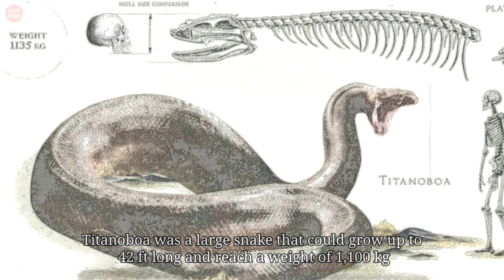Titanoboa - Biggest Snake That Ever Lived In World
Titanoboa is an extinct snake which lived around 60 million years ago during the Paleogene Period. The fossils were discovered in the coal mines, Colombia. Here are some of interesting facts about this monster snake.

Physical Description
Titanoboa was a large snake that could grow up to 42 ft long and reach a weight of 1,100 kg. This size is almost twice larger than the modern days largest snake. They had rows of teeth growing on its upper and lower jaws. The teeth were very small in size and very sharp, an adaptation for its hunting.

Habitat and Range
Titanoboa lived in hot and humid climate. Studies have found out that Titanoboa shared its habitats with the giant turtle carbonemys. The fossils of Titanoboa have been discovered in South America. During the Paleocene period, these regions had the climate like the tropical regions. In a warmer climate, the cold-blooded reptiles grow into larger sizes compared to cooler climates.

Diet
This giant snake was not venomous. Thus, it kills its prey not through venom, but by contracting or blocking its windpipe. Its diet includes other smaller reptiles, birds and small crocodiles. The characteristic dull color of the Titanoboa made it difficult for the prey to notice while approaching.

Extinction
Although no one knows exactly why the titanoboa went extinct but two theories have been proposed. Climate change caused most of this species to disappear and become extinct. The rapid drop in temperatures made the metabolic processes of the Titanoboa difficult. Habitat change is another possibility to explain the extinction of the Titanoboa.